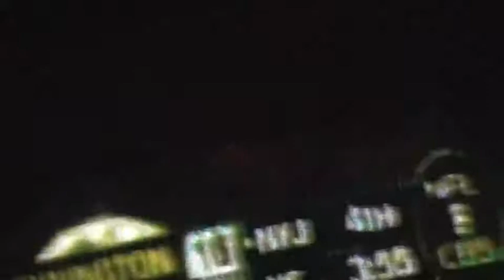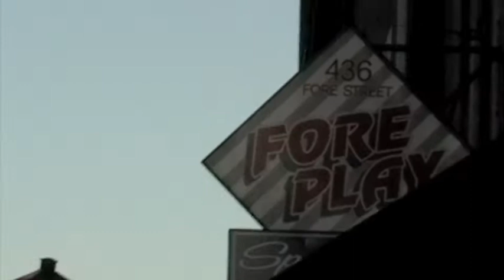Ambient Depression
homemade music lyrics and video. A dark song from a dark time in my life.    Music , Video And Editing By: Kyle L. Ellis